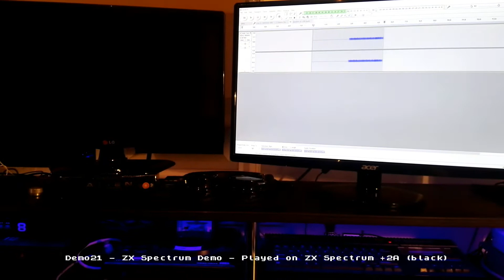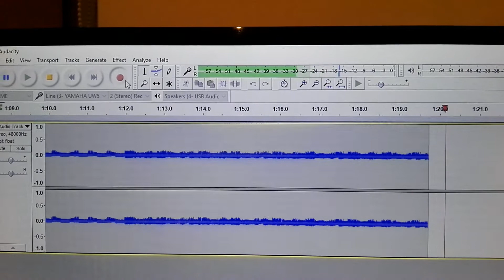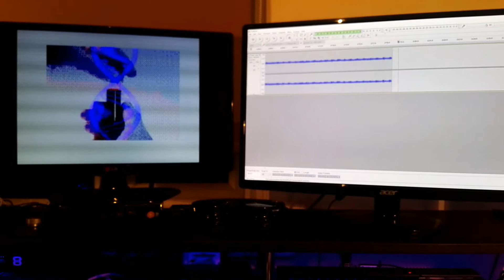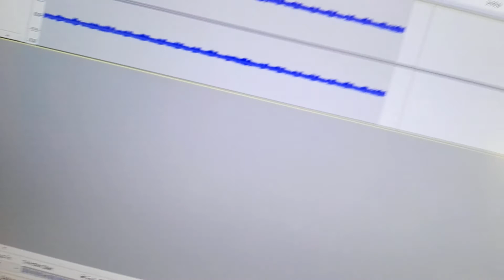Demo21 - ZX Spectrum Demo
Demo21 ZX Spectrum Demo played on ZX Spectrum +2A (black)